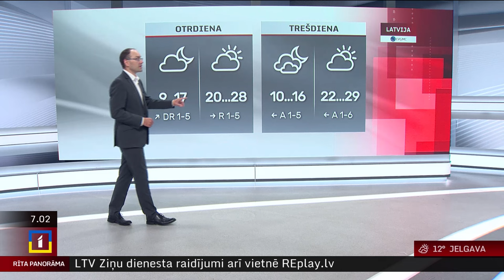8. jūlija laika ziņas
Labrīt! Pirmdien mākoņu daudzums debesīs būs mainīgs, bet valsts teritorijas lielākajā daļā diena paies bez nokrišņiem. Tomēr vietām austrumu rajonos uzlīs, galējos austrumu rajonos vēl gaidāmas pērkona lietusgāzes.
Gaisa temperatūra paaugstināsies līdz +18…+23 grādiem, bet galējos austrumu rajonos gaiss neiesils vairāk par +16…+19 grādiem.